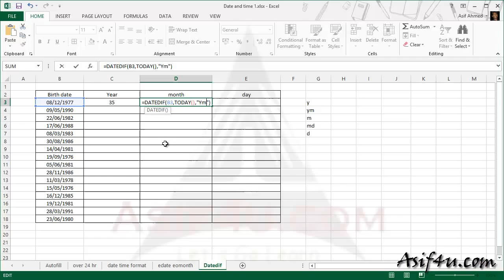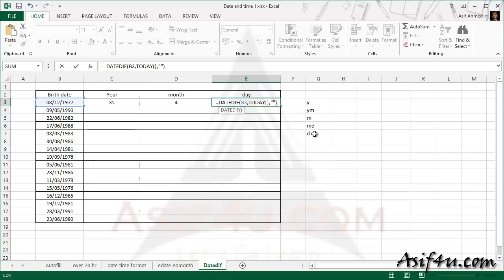Excel 2013 DV Date and Time Bengali 11 Age calculation by datedif function Saidul Robel